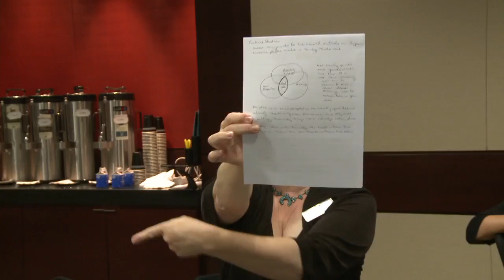Success in the City Leadership Ideas